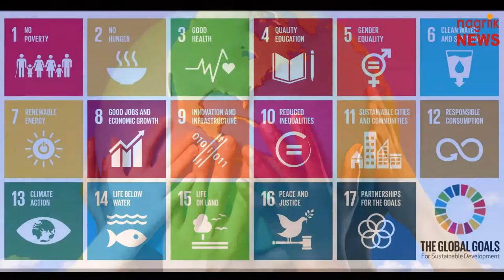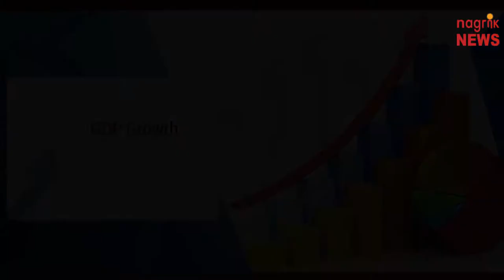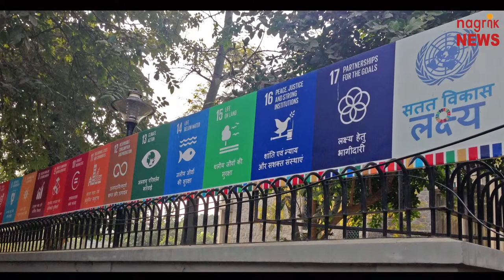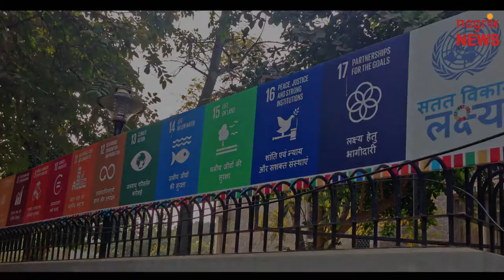एशिया पैसिफिक देशों में SDG की समयबद्ध प्राप्ति के लिए प्रतिवर्ष 1.5/ट्रिलियन डॉलर की आवश्यकता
विकास लक्ष्यों को प्राप्त करने के लिए, एशिया-प्रशांत देशों को $ 1.5 tn / yr खर्च करने की आवश्यकता है। संयुक्त राष्ट्र संघ द्वारा घोषित सतत विकास लक्ष्य 2030 गरीबी को समाप्त करने, पृथ्वी की रक्षा करने जैसे 17 लक्ष्यों को परिभाषित करता है। संयुक्त राष्ट्र की एक नई रिपोर्ट में कहा गया है कि सतत विकास लक्ष्यों की समयबद्ध प्राप्ति के लिए एशिया-प्रशांत क्षेत्र के देशों को प्रति दिन एक डॉलर प्रति व्यक्ति के हिसाब से $ 1.5 ट्रिलियन का अतिरिक्त वार्षिक निवेश करना होगा। संयुक्त राष्ट्र की इस रिपोर्ट का नाम  Ambitions Beyond Growth यानी विकास से परे महत्वाकांक्षाए है। इस रिपोर्ट को संयुक्त राष्ट्र की संस्था Economic and Social Commission for Asia and the Pacific (UNESCAP) ने तैयार किया है। इस रिपोर्ट के अनुसार सतत विकास लक्ष्य 2030 की समयबद्ध प्राप्ति हेतु किये जाने वाले खर्च की सीमा कई देशों के पहुँच के दायरे में है। यह अनुमान उनके वित्तीय स्थान और निजी निवेश का लाभ उठाने की क्षमता को देखते हुए लगाया गया है। सतत विकास लक्ष्य 2030 में कुल 17 लक्ष्य निर्धारित किये गए हैं।
इनमें "गरीबी से मुक्ति", "भूख और कुपोषण से छुटकारा", "अच्छा स्वास्थ्य और कल्याण", "गुणवत्ता शिक्षा" और "लिंग समानता" जैसे लक्ष्य शामिल हैं। इस रिपोर्ट में तर्क दिया गया है कि हर कीमत पर जीडीपी वृद्धि को प्राथमिकता देने का पुराना प्रतिमान रखना न तो संभव है और न ही वांछनीय। इसके बजाय, UNESCAP 2018 में एशिया-प्रशांत विकासशील देशों के संयुक्त सकल घरेलू उत्पाद के 5% के बराबर एक निवेश पैकेज प्रस्तावित करता है। इसमें शामिल हैं:बुनियादी मानव अधिकारों का समर्थन करने और मानव क्षमताओं को विकसित करने के लिए $ 669 बिलियन। सभी के लिए स्वच्छ ऊर्जा प्राप्त करने और प्रकृति के साथ सद्भाव में रहने के लिए $ 590 बिलियन। परिवहन, सूचना और संचार प्रौद्योगिकी (आईसीटी), और पानी और स्वच्छता में सुधार के लिए $ 196 बिलियन।
निवेश के इस अंतर को समाप्त करना कई देशों के लिए पहुंच के भीतर है, लेकिन यह अंतर उन देशों में सबसे अधिक है जो इस अंतर को कम करने के लिए कम से कम खर्च कर सकते हैं। उत्तर-दक्षिण, दक्षिण-दक्षिण और त्रिकोणीय सहयोग के साथ-साथ मजबूत बहुपक्षीय वित्तपोषण तंत्र सतत और स्थायी विकास की गति को तेज करने के लिए आवश्यक होगा। रिपोर्ट में कहा गया है कि शिक्षा की गुणवत्ता और परिणामों पर अधिक जोर देने के माध्यम से महत्वपूर्ण बचत हासिल की जा सकती है।
यह 2014 में यूनेस्को के उन अनुमानों का हवाला देता जिनके अनुसार विश्व स्तर पर, स्कूली शिक्षा के वर्षों के बीच डिस्कनेक्ट और अकेले बुनियादी कौशल के अधिग्रहण के कारण सालाना 129 बिलियन डॉलर बर्बाद हो गए थे।
रिपोर्ट के अनुसार शिक्षण गुणवत्ता और शिक्षक प्रशिक्षण को मजबूत करना बेहतर शैक्षिक परिणाम प्राप्त करने के लिए महत्वपूर्ण है। एशिया-प्रशांत क्षेत्र में पिछले कई दशकों में शिक्षा की पहुंच और औसत स्कूली शिक्षा में काफी वृद्धि हुई है, लेकिन गुणवत्ता फिर भी एक मुद्दा है। एशिया-प्रशांत क्षेत्र के 92 मिलियन बच्चे प्राथमिक विद्यालय को पूरा करने के बाद भी बुनियादी साक्षरता और संख्यात्मक कौशल प्राप्त करने में विफल रहते हैं। एशिया-प्रशांत विकासशील देशों में शिक्षा के प्रदर्शन पर समझौता किए बिना दक्षता लाभ के माध्यम से औसतन 30% से अधिक की बचत हो सकती है। नए वित्तीय उपकरण जैसे कि ग्रीन बांड और नए निवेशक वर्ग को बढ़ावा देने से विकासशील एशिया-प्रशांत क्षेत्र में निजी वित्तीय क्षेत्र द्वारा प्रबंधित संपत्ति में बड़े पैमाने पर $ 51 ट्रिलियन का लाभ उठाने में मदद मिल सकती है। इसके अलावा, निवेश दक्षता में सुधार करते हुए इस क्षेत्र में कर राजस्व बढ़ाने की काफी संभावनाएं हैं।